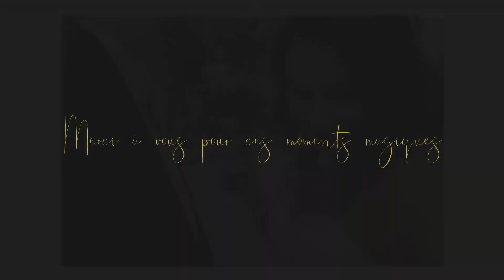Mathilde et Julien - 2021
L'union civile de Mathilde et Julien en quelques images.
Photographies Gaelle Caré